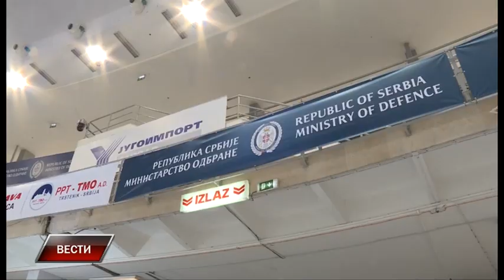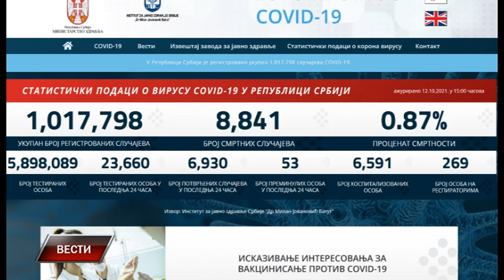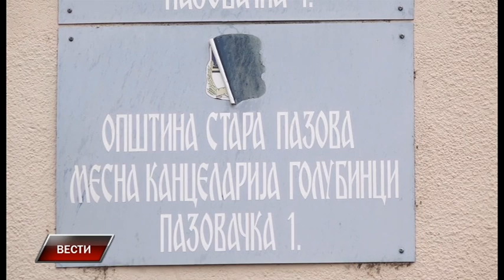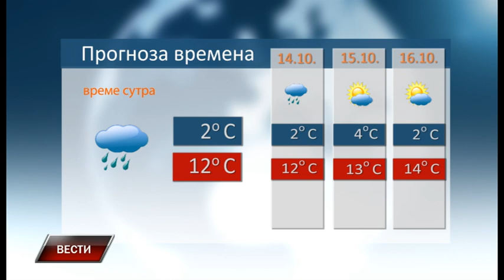Vesti 12 10 2021